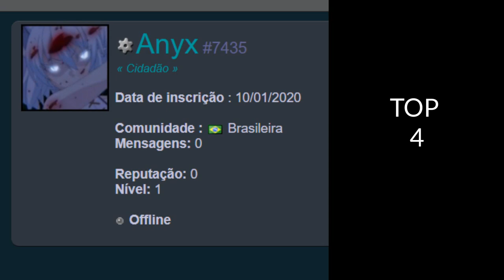TOP 16 JOGADORAS FAMOSAS MAIS LINDAS - TRANSFORMICE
nhaa